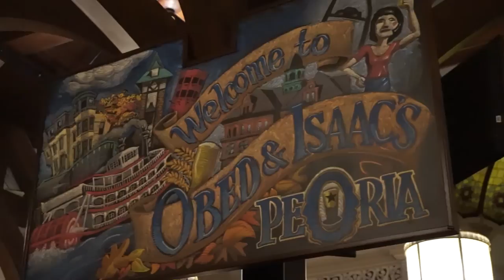A Hidden Shrine at a Microbrewery - The Mach Brothers Daily Vlog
Just me and my brother's daily vlog.  Various clips throughout our day including our workout.

Houston is FINALLY able to return to the gym!  Later on I am granted access to check out a little secret in the women’s restroom at Obed and Isaac’s Microbrewery and Eatery in Peoria, IL.  After the excursions, Houston and I head back to Chicago!  Home sweet home!

Like the song?  Click the links and support the artists below!